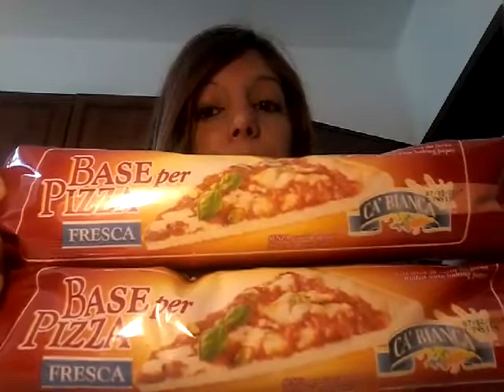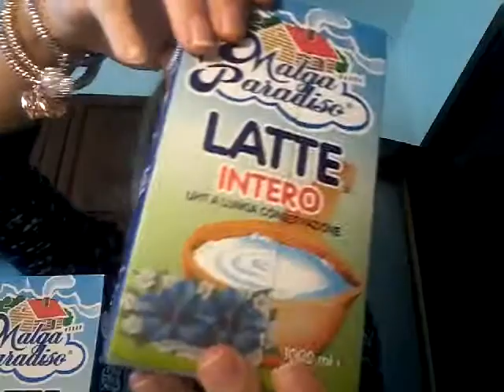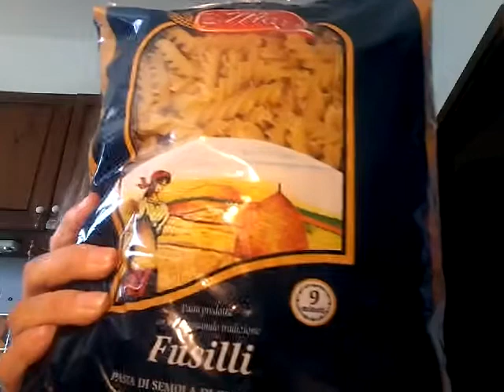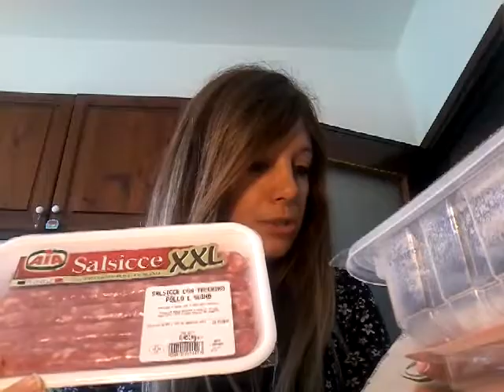SVUOTA LA SPESA MD + CUSCINO A €1,50!!!!!!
Ciao a tutti! Vi mostro la mia spesa fatta all'MD e il cuscino che ho pagato a €1,50! Grazie!